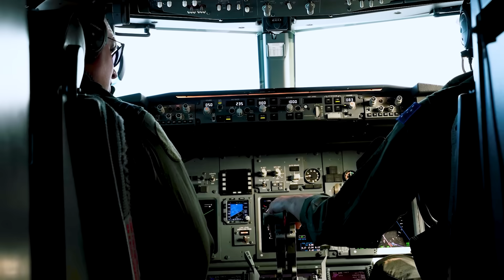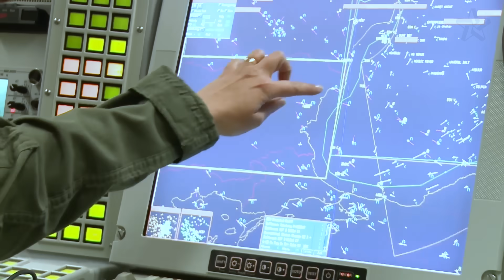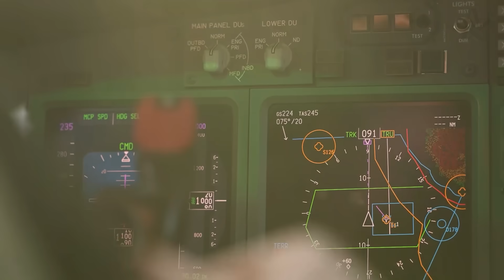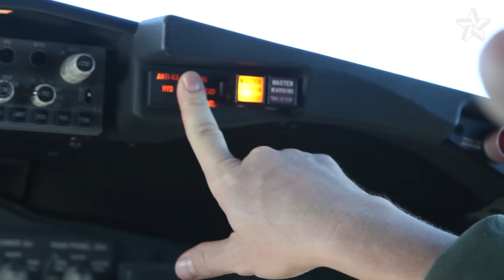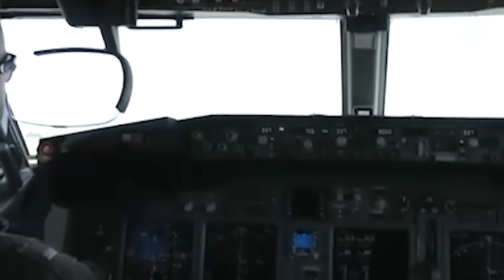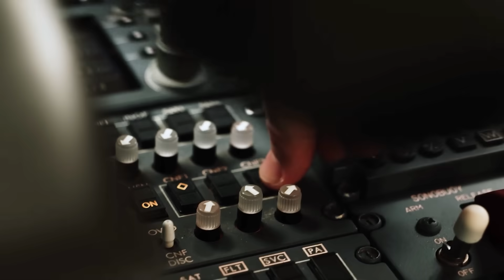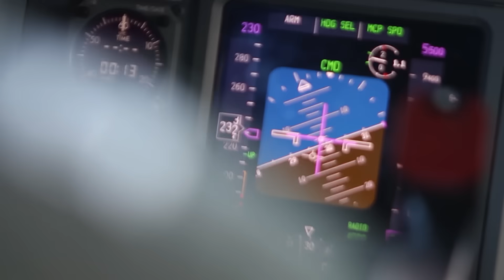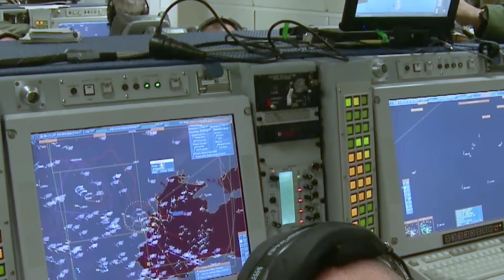Chinese Fighter Jet Flies TOO CLOSE to Australian Plane – BIG MISTAKE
Today's video breaks down a dangerous aerial confrontation between an Australian P-8A Poseidon and a Chinese Su-35 fighter over the South China Sea, and reveals who actually won. While the Chinese pilot executed increasingly aggressive maneuvers, from a 994 mph nose intercept to a flare barrage that damaged both engines, the P-8's sensor suite was recording everything.
You'll learn how Australia's AN/ALQ-240 electronic warfare system captured the Su-35's radar signatures, how the MX-20HD camera documented thrust-vectoring performance data worth billions in intelligence value, and why the final flare dump was actually a gift to Western missile programmers.
This encounter shows why aggressive interceptions often backfire, every dangerous maneuver was another data point for Australian analysts. The P-8 landed with damaged engines. Australia landed with the most comprehensive Su-35 performance data ever collected outside Russia.